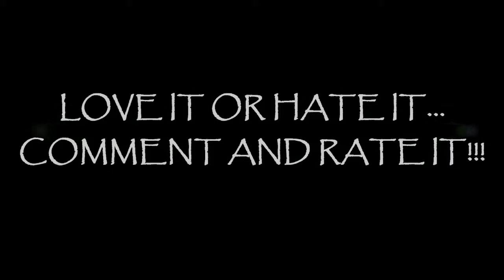Noobs Online Adventure Hour Bonus episode (what dreams may come)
This is a reupload by request of story I did for xmass for a 7 year old back in 2014 from my previous channel.If you have not seen this series it is a story rather than a lets play of minecraft